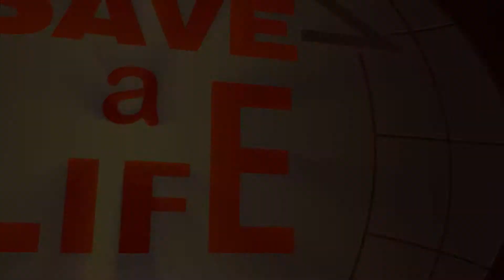Save a Life Hamburg. 2015. CITRO JAZZ TOSKA